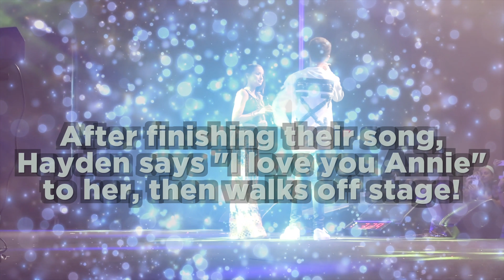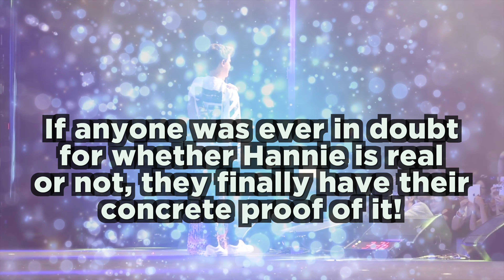Hayden Summerall Tells Annie He's IN LOVE With Her Onstage At Their Concert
Huge shock for Hannie shippers! Video footage of Hayden Summerall telling Annie LeBlanc he loves her onstage at the RHY concert!